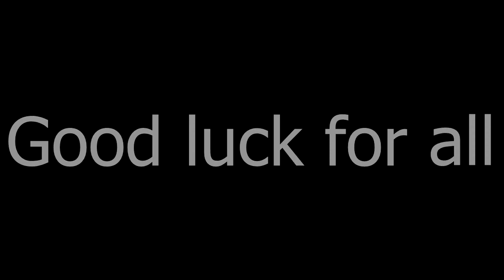HARD KICKS Tryout 2014 | Cipit | Indonesia ( NOT ACCEPTED )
this is my Try out for Hardkicks
i hope i can pass this try out

so good luck for all
enjoy but sorry for bad quality